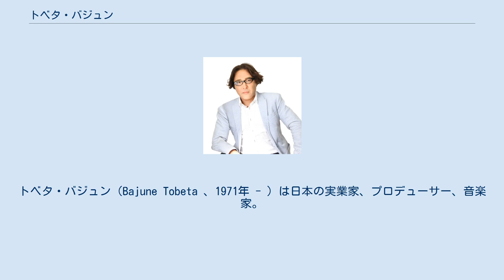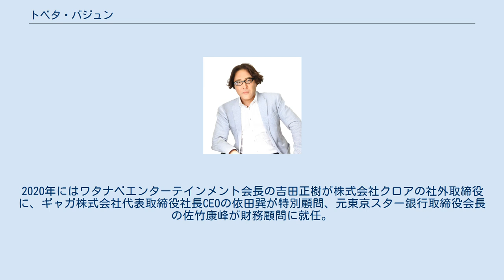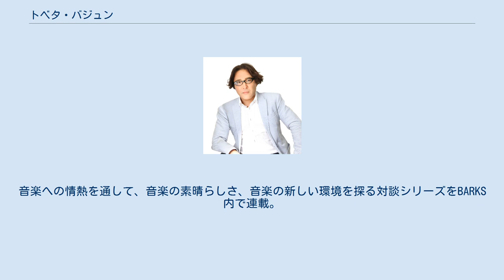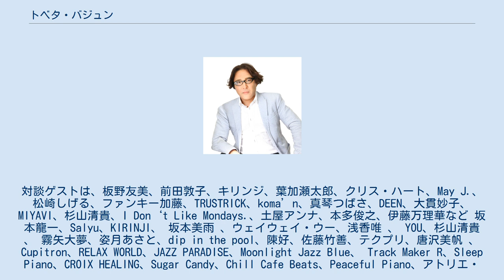トベタ・バジュン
トベタ・バジュン（Bajune Tobeta 、1971年 - ）は日本の実業家、プロデューサー、音楽家。
株式会社クロア代表取締役。
 バンダイナムコエンターテインメントを経て坂本龍一設立のプロダクションLLP10℃所属のアーティスト活動。
その後2008年に独立し、2009年6月にヒーリング音楽主体の株式会社クロアを設立。
ヒーリングサウンド分野では国内トップクラスのシェアを占めるまで事業を拡大、2017年には日本レコード協会 (RIAJ)会員に正式認定を受け、日本音楽制作者連盟(FMPJ）へも加入。
また、ヘルステック分野への事業拡大を計る。
現在は「薬用音楽」「眠りのエンターテインメント」をスローガンとして打ち出し、医学博士や専門家との連携ネットワークを固めながら開発精度を向上、国内外での「マインドフルネス」「禅（ZEN）」マーケットの拡大、およびIoT向け事業開発を進めている。
2020年にはワタナベエンターテインメント会長の吉田正樹が株式会社クロアの社外取締役に、ギャガ株式会社代表取締役社長CEOの依田巽が特別顧問、元東京スター銀行取締役会長の佐竹康峰が財務顧問に就任。
 福岡市西区の西南学院中学に入学。
同高校・大学へと進学し、大学生時代に上京。
祖父は日本の調味料メーカー創業者である。
愛犬はフレンチブルドックのリッチとバニラ。
趣味は弓道とグランピング。
一級船舶免許を保有。
シャンパン愛好家。
ロータリークラブ (恵比寿RC) 会員。
 　オリジナル1stアルバム Asian Flower （feat.坂本龍一) 空想絵画 （feat. 堀込泰行)（馬の骨/キリンジ） 静かの海 （feat.大貫妙子) Clear Water （feat.平野啓一郎)（芥川賞作家） Thatness And Therness （feat. 高橋幸宏) aeroport Botan （feat.甲田益也子) 太陽の色 （feat.サイゲンジ) セルロイドスター （feat.佐田真由美) Klavier Intergral Chinsagu No Hana 色彩の中へ （feat.高野寛) 　オリジナル2ndアルバム Floresta Paje Malindi Sonatina Pray Giselle Rain A Tu La Ta TeteA Tete Seaside Heaven 　2枚組。Disc2は「バオバブの記憶」の映画音楽をベースにヒーリング/アンビエント的解釈で構成されたミックスCD。 　オリジナル3rdアルバム Magnet Skin（feat.坂本美雨） Field Work 静かなTOKYO（feat.泉まくら） 東京銀河（feat.橋本一子） Sleepless Night（feat. bo en） Space Loungin’（feat. Shing02) テディベアとパスワードfeat.野宮真貴（ピチカート・ファイヴ）ニコラ・コンテremix Luna Zuihitsu（feat. Fantastic Plastic Machine ） 和心地relax edit～星野リゾート界のテーマ～ White Red（feat. DJ OASIS ） Sakura Sky 雨の中の噴水（feat.アート・リンゼイ） 　オリジナル4thアルバム 静かの海-2020 Remaster Ver. 桜の空-Piano Ver. Asian Flower-Trio Ver. 眠れない夜のために-Prologue EYEWALL -2020 Remaster Ver. 砂の果実 眠れない夜のために-Trio Ver. Floresta -2020 Remaster Ver. Tokyo SymPhony -Trio Ver. Rain -Piano Ver. Pray -2020 Remaster Ver. Space Loungin' (feat.Shing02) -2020 Remaster Ver. SQUALL -2020 Remaster Ver. 戦場のメリークリスマス-2020 Remaster Ver.- 毎回、素敵な“コンシェルジュ”を迎え、オススメの10曲のプレイリストを作成。
音楽への情熱を通して、音楽の素晴らしさ、音楽の新しい環境を探る対談シリーズをBARKS内で連載。
対談ゲストは、板野友美、前田敦子、キリンジ、葉加瀬太郎、ク...